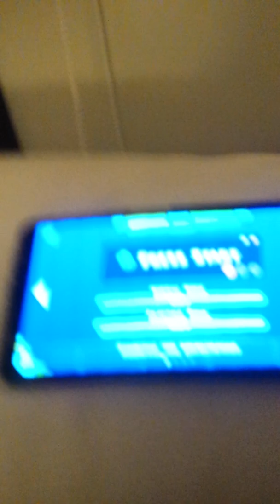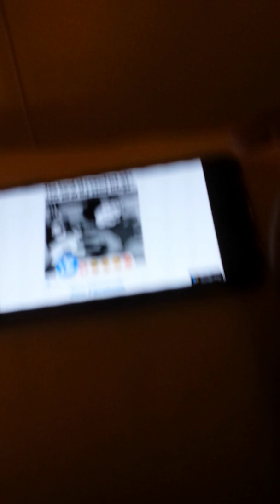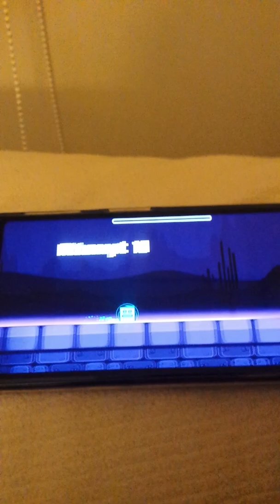Galaxy plays geometry dash ( for real no reacting) :)